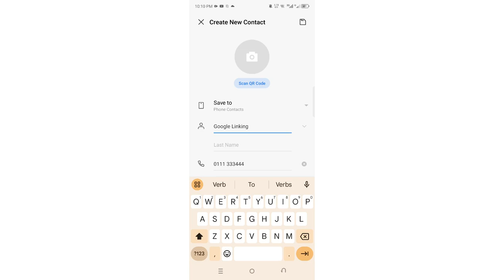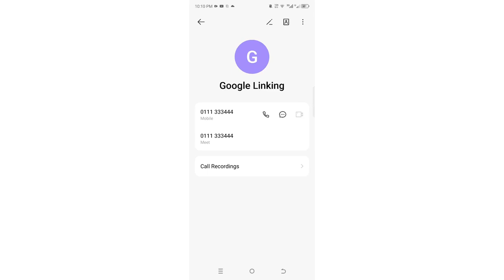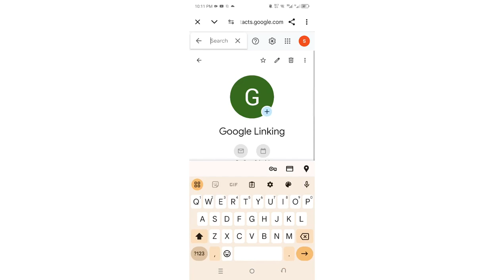How to Save mobile contacts to Gmail account / contacts to google account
How to Save mobile contacts to Gmail account /Link contacts to google account
In this video I will show you how to save you can save your contacts linked to your google account|| Gmail account step to step
Your queries-
 how to Save all contacts from phone to Gmail
how to Link contact from phone to Gmail
how to send contacts from phone to google contact
how to import contacts from phone to Gmail account
sync android contact to Gmail